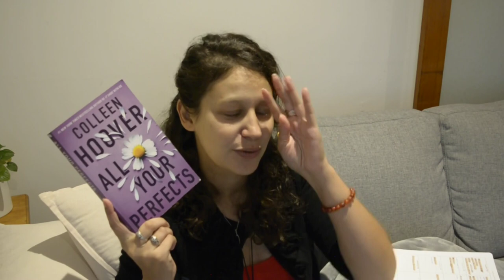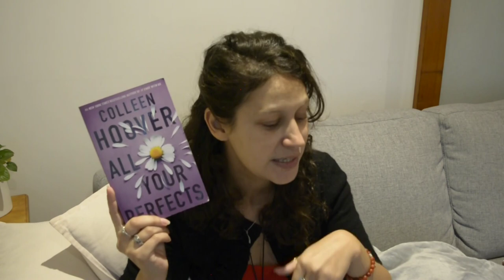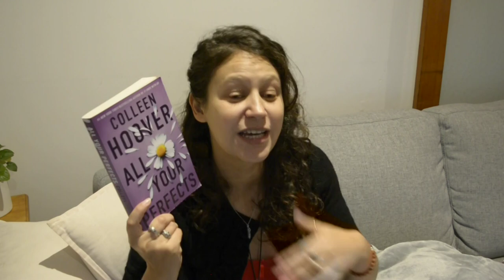Bilan lectures - Janvier à Avril 2023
Hello Fairies!

Aujourd'hui, on fait le bilan de mes lectures depuis le début de l'année!

Les livres cités :

The Light we carry de Michelle Obama
(Becoming de Michelle Obama)
The Neil Gaiman at the end of the Universe de Arvind Ethan David
Neverwhere de Neil Gaiman et BBC Full-Cast Dramatisation
Birthday Girl de Haruki Murakami
As beautiful as it seems de Diana Hawk
The Seven Husbands of Evelyn Hugo de Taylor Jenkins Reid
How to train your mind de Chris Bailey
The Art of War de Sun Tzu
Northanger Abbey de Jane Austen
A Streetcar Named Desire de Tennessee Williams
The Weirdies tome 1 de Michael Buckley
Osez l'aventure avec Mike Horn de Charles Audier
Völva, Fille de Freyja de Gaëlle Magnier
Life on the Road de Gloria Steinem
All your perfects de Colleen Hoover